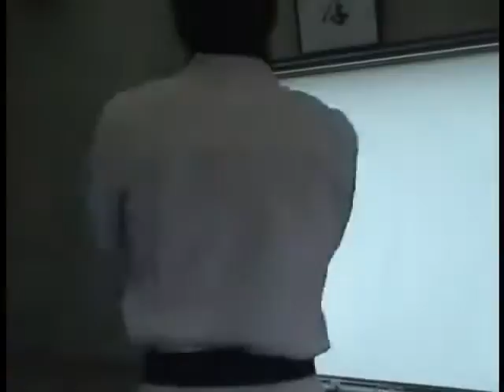890東海 杉原宗師が岐阜市徹明通8-20 マルナカ自動車本社にて研修会 2007年7月1日